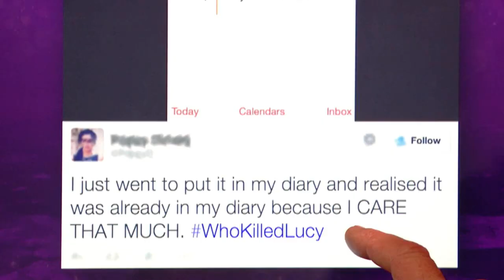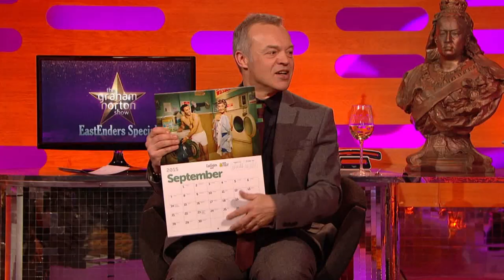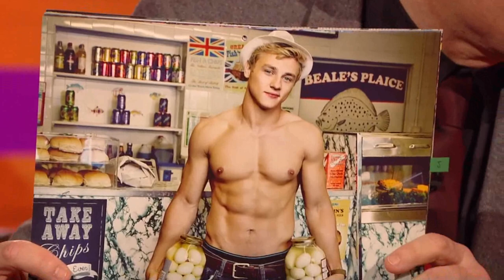The Graham Norton Show - EastEnders Special (16th February 2015)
Graham Norton celebrates 30 years of the nation's favourite soap, EastEnders. Featuring a bumper line-up of stars including June Brown, Pam St Clement, Adam Woodyatt, Letitia Dean, Kellie Bright, John Altman, Richard Blackwood, Jessie Wallace, Shane Richie, Danny Dyer, plus many more stars past and present.